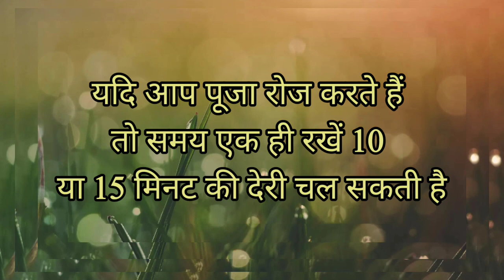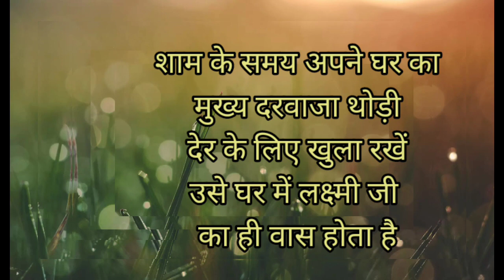😱🙏भूल कर भी न करे ये,?काम नहीं तो (लक्ष्मी माता )नाराज हो जाती ही/